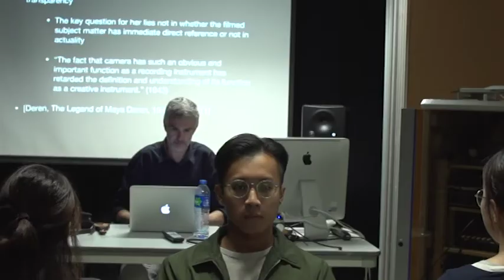editing exercise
Tessa Violet-Crush